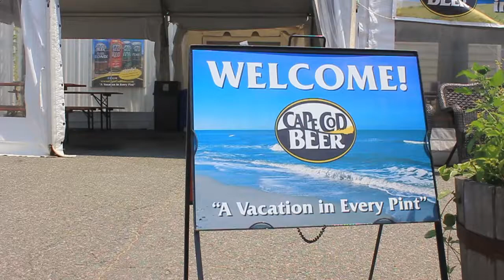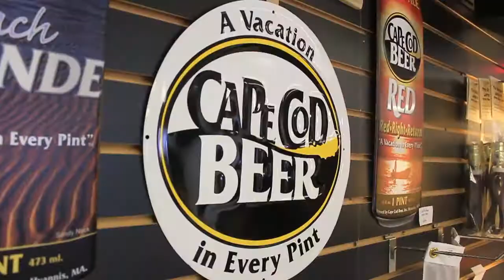Cape Cod Beer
"A Vacation in Every Pint" they claim! Come with us as we visit this local establishment brewing some of our favorite beers!